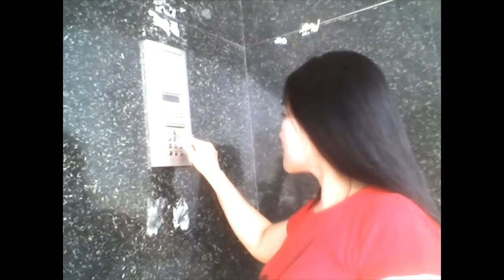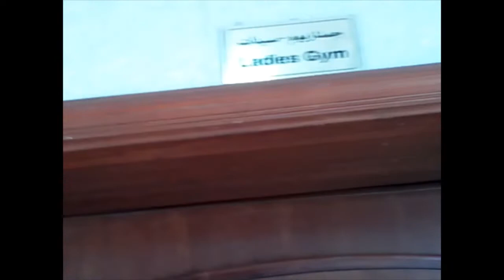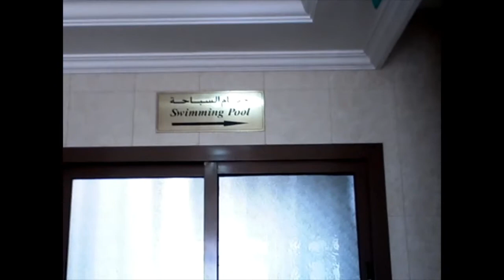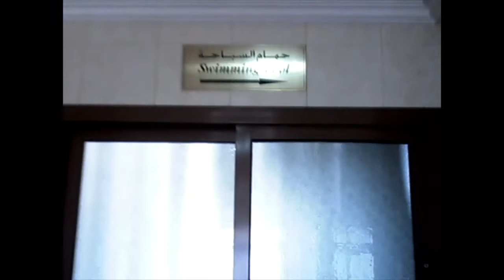What Facilities they have for the residents of this building (A Quick Tour)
For those who want to earn extra income just click the link below to guide you on how it is

Today’s Blog I going to give you a little bit tour of the building I live in and what facilities they have for the residents here.

So Guy’s the facilities they have in this building is Gym for Ladies and Gentlemen, Swimming Pool for Adult and Children’s a complete parking for the car if you have a car and balcony to see the beautiful view surrounds you. Unlike the other building you will be having only one balcony but in this building, we have 3 balconies facing in different parts of the building.
Thank you for watching my video please give me a thumbs up and don't forget to like it and share and please subscribe also to my channel or you can add me on Facebook:

You want to learn and earn extra income just click the link below on how?